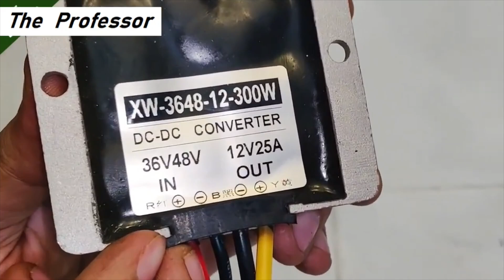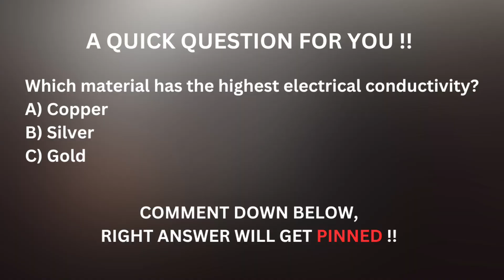Millions don't know this ! DC Motor electrical Inventions that are soo cheap but companies .........